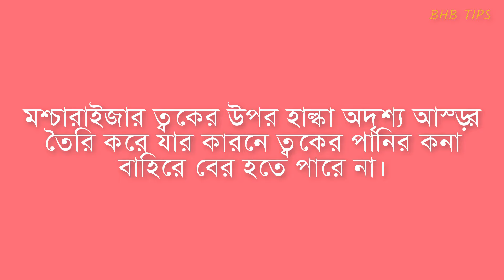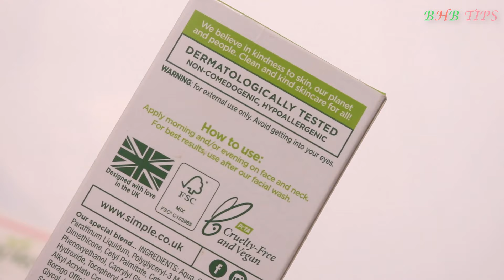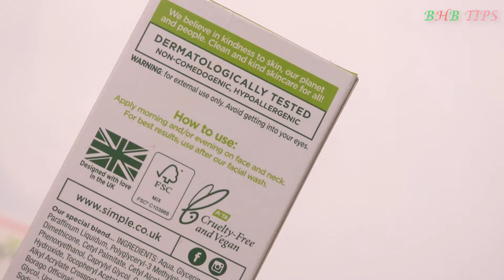ময়েশ্চারাইজার ব্যবহারের নিয়ম | বাজারের সেরা ময়েশ্চারাইজার | Simple moisturiser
ময়েশ্চারাইজারের কাজ কি , ময়েশ্চারাইজার ব্যবহারের নিয়ম | বাজারের সেরা ময়েশ্চারাইজার | Simple moisturiser

Name:  Kind to Skin Hydrating Light Moisturiser| Simple® Skincare

বাজারের সেরা ময়েশ্চারাইজার
ময়েশ্চারাইজার মানে কি
ভালো মানের ময়েশ্চারাইজার
ময়েশ্চারাইজার ব্যবহারের নিয়ম
ময়েশ্চারাইজারের দাম
ঘরোয়া ময়েশ্চারাইজার
ময়েশ্চারাইজার ফেসওয়াশ
ময়েশ্চারাইজার লোশন